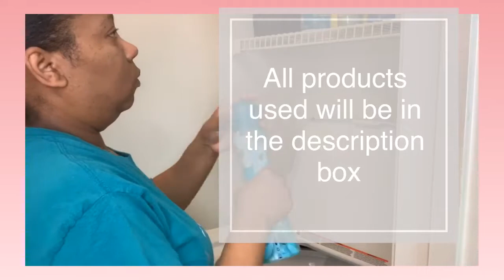Fall Clean With Me | Kitchen Dining Room Cleaning | LaTersa Blakely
In today's video, I will be doing fall cleaning and decorating my kitchen. If you have been putting off fall cleaning, then this video is sure to motivate you and get your creative juices flowing.

FALL CLEANING PRODUCTS USED
1.) Method Almond Hardwood floor cleaning

2) Soft Scrub Cleaner

3) Windex

4) All-purpose cleaner

5) White Container

6) Marble Tray

7) Oxi Arm & Hammer Detergent

8) Shout it Out Stain Remover

💖 OTHER HYGIENE VIDEOS TO WATCH: 💖

BOOKS I RECOMMEND 📚 ⬇️
📕What If It Does Not Work Out? How a side hustle can change your life
📚I AM ENOUGH BOOK
📕MOMS The Original Entrepreneur
📚You are a badass at making money

1.) Lightning Ring Light
2.) USB Gaming Microphone
3.) iPhone XR
4.) Sony Camera